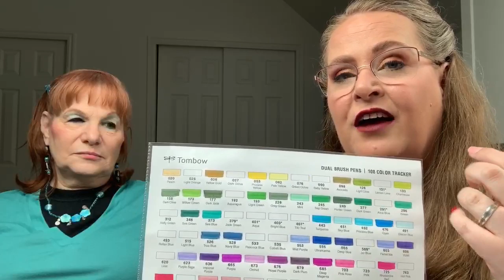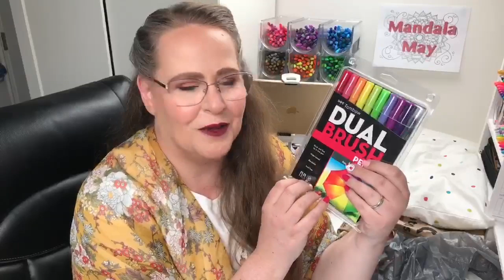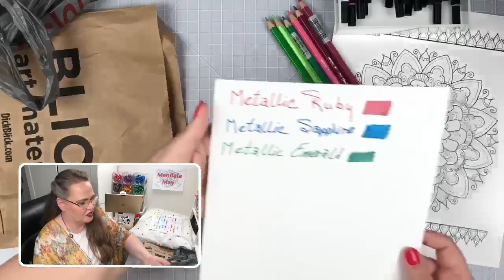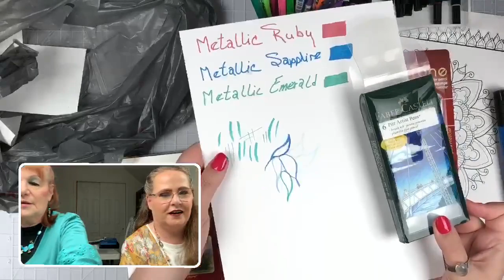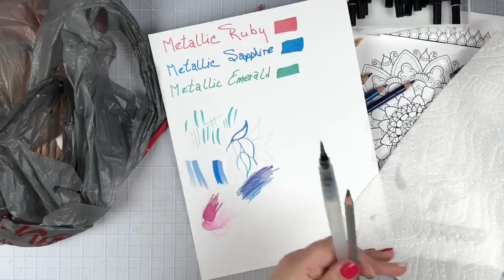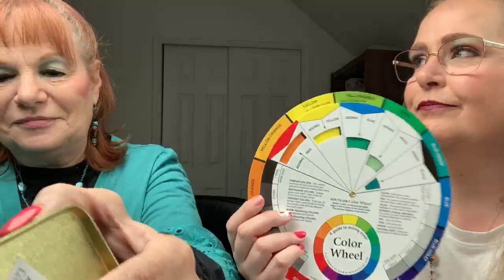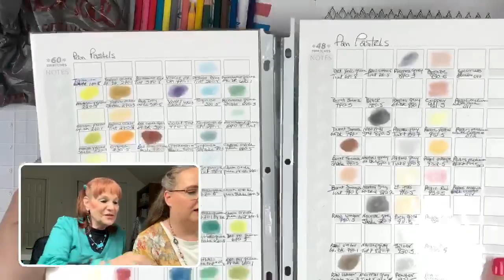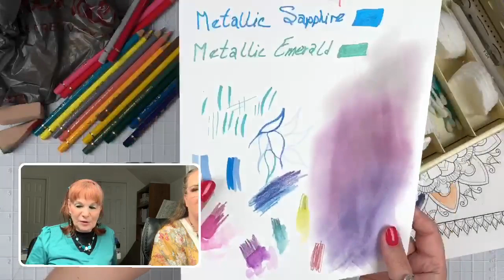Art store haul - satisfying my Full Set Syndrome (LIVE)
Let’s see what I bought at my local Blick Art store and Michaels and how I organize and collect a full set of markers like the beautiful Tombow Dual Brush Pens. I will be joined again tonight by Polly who came with me shopping and we will get to see what she bought and how she keeps track of her growing art supply collections.

The app that Polly uses is called:
MyMarkers

To watch the video of me drawing the giant Mandala, Follow this link:
Join us LIVE every Wednesday. Part one is on Facebook at 6pm MDT followed by part two at 7pm MDT on YouTube.

Coloring Bliss is NOT a sponsored channel/page unless indicated in the video/post. Occasionally some products are gifted by the manufacturer for review purposes, always with the understanding that Coloring Bliss is under no obligation to give anything but an honest review. These products are always disclosed.